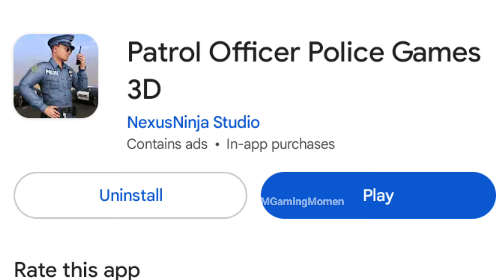সেরা 5টি পুলিশ রোলপ্লে গেম Android Mobile game high graphics offline game 2025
আপনারা কি পুলিশ রোলপ্লে গেমসের ভক্ত? তাহলে এই ভিডিওটি আপনার জন্য! ২০২৫ সালের সেরা ৫টি পুলিশ রোলপ্লে গেম সম্পর্কে জানুন যা অ্যান্ড্রয়েডে খেলার জন্য উপলব্ধ। এই গেমগুলো উচ্চ গ্রাফিক্সের সাথে অফলাইনে খেলতে পারবেন, যা আপনাকে একটি চিত্তাকর্ষক অভিজ্ঞতা দেবে।

আমরা এই ভিডিওতে আলোচনা করব:
1. **গ্রাফিক্স এবং গেমপ্লে** - কোন গেমগুলোতে সেরা গ্রাফিক্স এবং উত্তেজনাপূর্ণ গেমপ্লে রয়েছে।
2. **গেমের বৈশিষ্ট্য** - প্রতিটি গেমের বিশেষত্ব এবং খেলোয়াড়দের জন্য কি কি সুযোগ রয়েছে।
3. **অফলাইন গেমিং** - যেভাবে আপনি এই গেমগুলো অফলাইনে খেলতে পারেন, যা ব্যাটারির জন্যও ভালো।

1) Police Cop Simulator. Gang War

 applicable]

M Gaming Momen

আপনারা স্বাগতম! আজকে আমরা আলোচনা করব সেরা 5টি পুলিশ রোলপ্লে গেমের সম্পর্কে যা Android ডিভাইসে খেলার জন্য অত্যন্ত উত্তম। এই গেমগুলোতে অসাধারণ গ্রাফিক্স এবং মজাদার গেমপ্লে উপভোগ করতে পারবেন আপনি। 2025 সালের সেরা অফলাইন গেমগুলোর মধ্যে এই গেমগুলো অন্তর্ভুক্ত রয়েছে, যা আপনাকে পুলিশের ভূমিকায় অভিনয় করতে এবং অপরাধীদের ধরা, তদন্ত করা, এবং শহরের নিরাপত্তা রক্ষা করতে সহায়তা করবে।

ভিডিওতে আমরা গেমগুলোর বিশেষত্ব, গ্রাফিক্স, এবং খেলাধুলার অভিজ্ঞতা নিয়ে আলোচনা করব। সুতরাং, যদি আপনি পুলিশ গেমসের ভক্ত হন এবং আপনার Android ডিভাইসে কিছু নতুন গেম খেলতে চান, তাহলে ভিডিওটি দেখুন এবং আপনার পছন্দের গেম খুঁজে নিন!